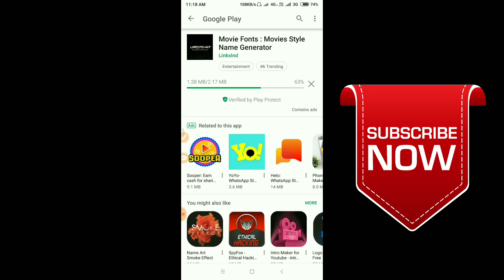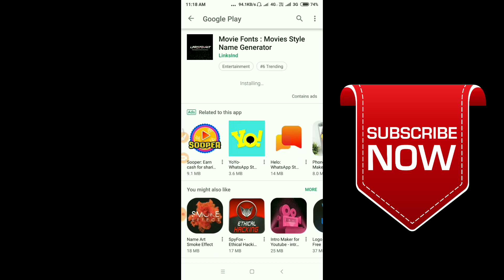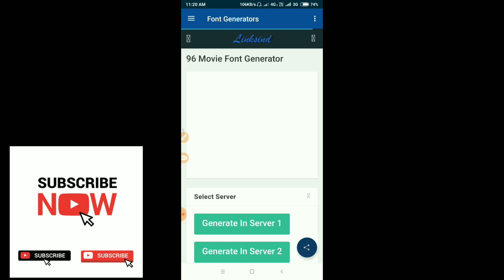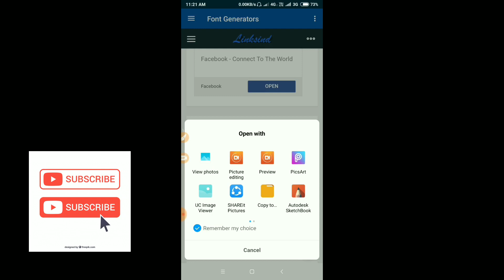96 MOVIE TYPOGRAPHY| with you are name |easy method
Movie name Generator App link.